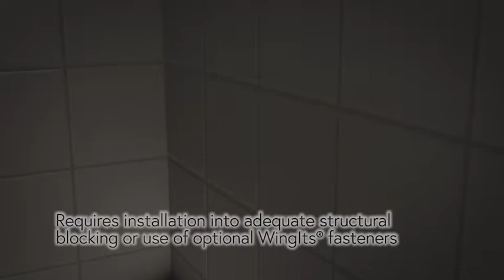WingIts® MODERN Elegance Single Robe Hook Installation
In this video, we illustrate the installation process of the MODERN Elegance Single Robe Hook Fixture.